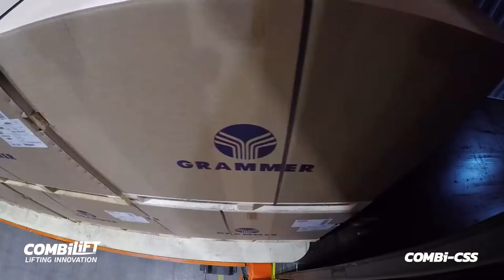Slip Sheet Loading and unloading multiple loads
Want to know how to load and unload containers FAST?
Combilift has the best solution to stuff and empty containers while reducing product damage and truck waiting times.
The Combi Slip-Sheet has loading/unloading times of only 4 minutes for a 20ft container, or less than 6 mins for a 40ft container!

To see how Combilift can can improve how you ship materials